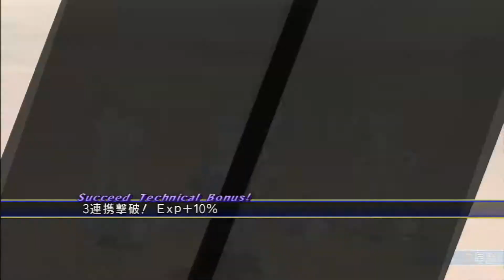Tales of Ggraces ƒ - 難易度 力オス LV:88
テイルズ オブ グレイセス エフ I - 難易度： 力オス Difficulty:very hard !
hmm, I was just leveling up my characters what's mack me decide to do some battles videos for just memories to myself of course :P I like music in this game so much but sorry that I had to mute it to every single gameplay I shall did to this in case to avoid copyrights, I return to this awesome game after years so that would be a good prove that I'm really, really, the lazys't man in the world :/ stupid, good for nothing :( nah just kidding as usual so don't believe everything I said :D I may be lazy but not that type of guy that disappointment or any silly reasons ;( to tell you the truth I was busy programming games in year 2010, you see it's been ages since this game was release :P but that doesn't matter to me, as I just play for fun not for viewrs or subscribers ;) it will be my pleasure if someone just watch my videos, それだけだ